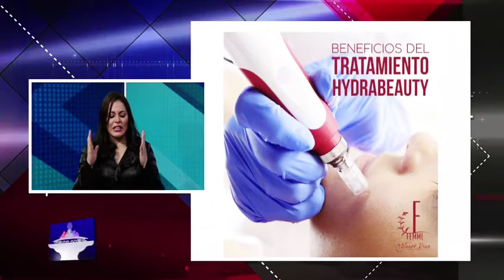ENTREVISTA YANET DIAZ EN VARIEDADES EN TRIBUNA TV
Tema cuidado de la piel tanto mujer como hombre.